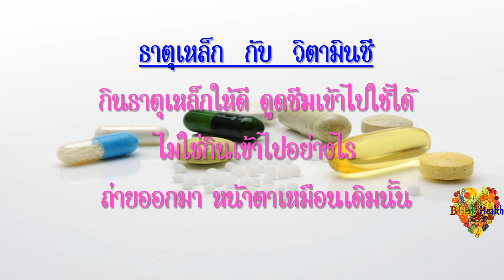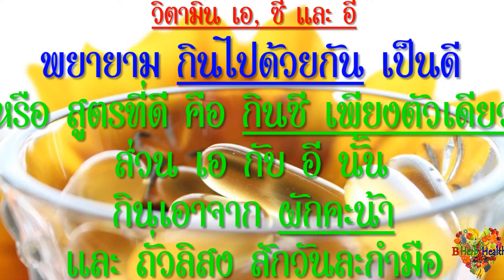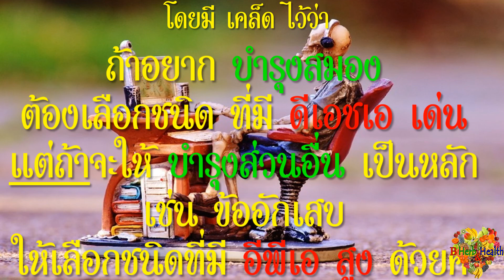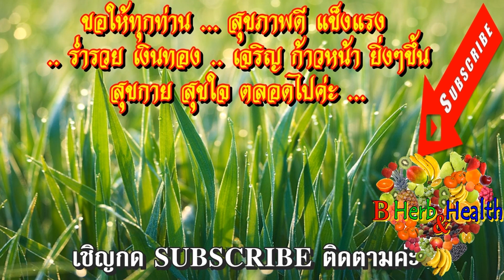วิตามิน อาหารเสริม ที่ ควรกินคู่กัน ได้ผลประสิทธิภาพ สูงสุด คือ(Vitamin & Supplements Take Together)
B_HeartHealth_Best B_HeartHealth_Best

วิตามิน อาหารเสริม ที่ ควรกินคู่กัน ได้ผล สูงสุด (version2)
(Vitamin & Supplements Should Take Together)

* ขอให้ .. ทุกท่าน .. สุขภาพดี แข็งแรง อายุยืนยาว .. มีความสุขกาย เบิกบานใจ .. ทุกวัน .. ตลอดไปค่ะ *